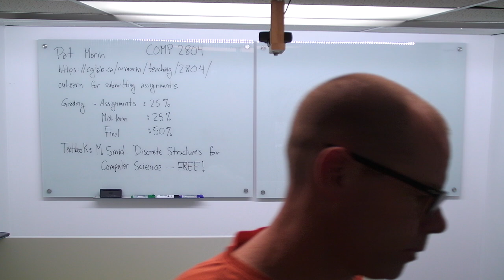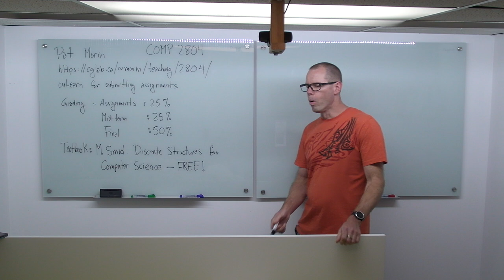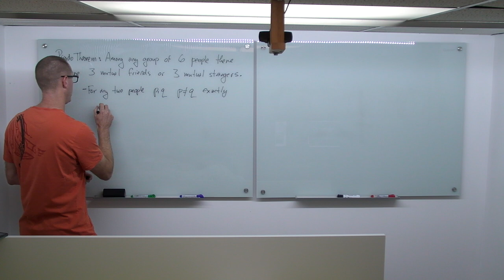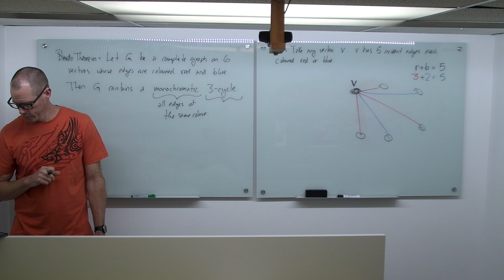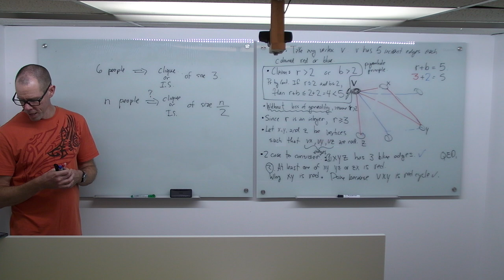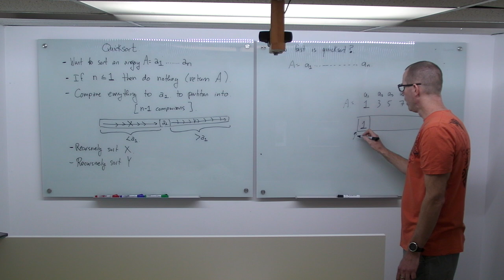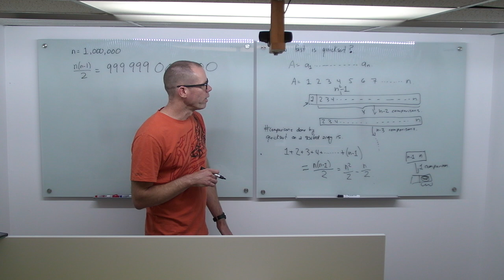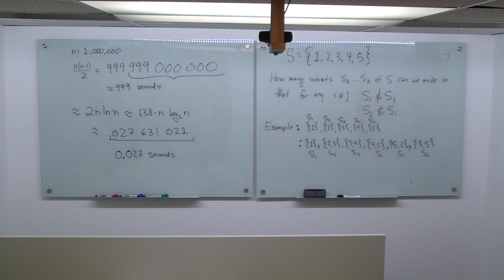COMP2804: Sep 9, 2020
Introduction
Course outline
Ramsey's Theorem
QuickSort
Sperner's Theorem